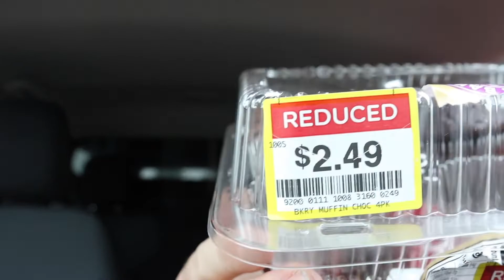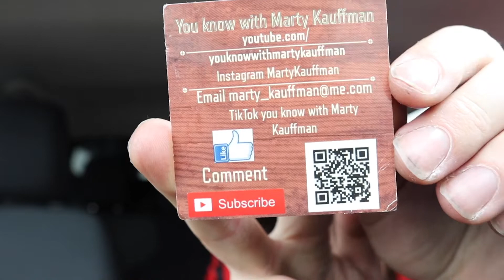Happy Birthday Pops 🎂 / Work Vlog ￼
So today is my Pops‘s birthday and this is also the work vlog I hope you enjoy￼ it was a short day today at work￼